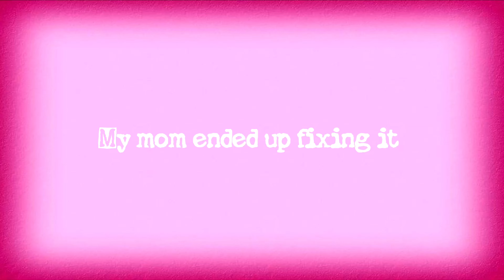GRWM FOR HOMECOMING + VLOG *freshman edition* | hair | makeup | nails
Hey everyone!! Hope you guys enjoy and thank you for all the love and support!! 💗 In today’s video, I am
Getting ready for my first ever homecoming!!!

1.53k subs 😨 guys thank you sooo much this means the world to me!!! I’m so happy that I can inspire so many different individuals!!! Love you guys so much!! 💗💗